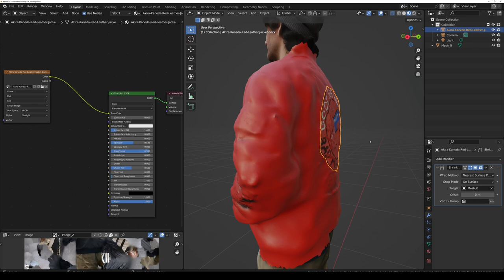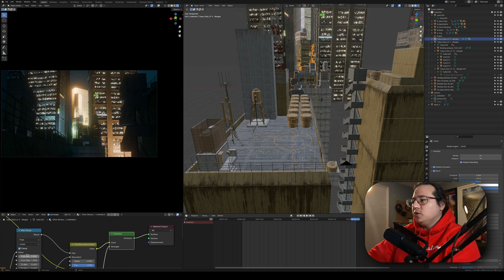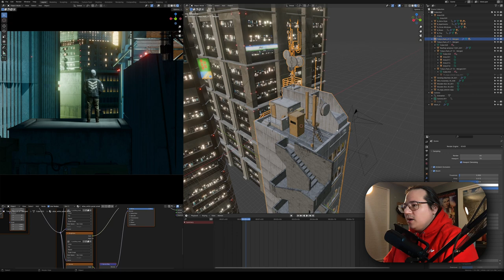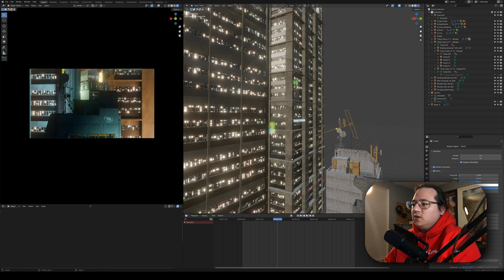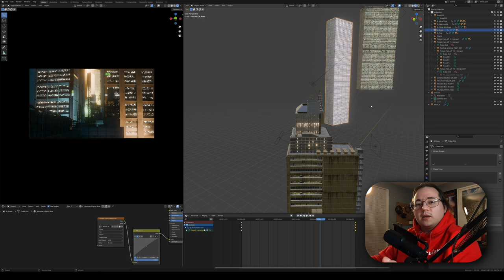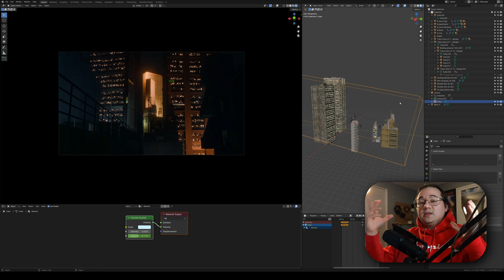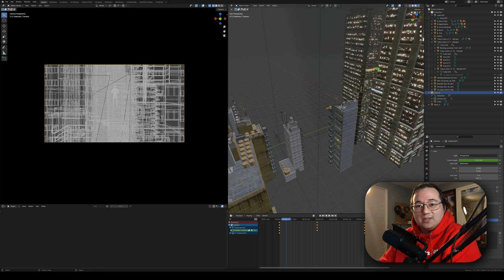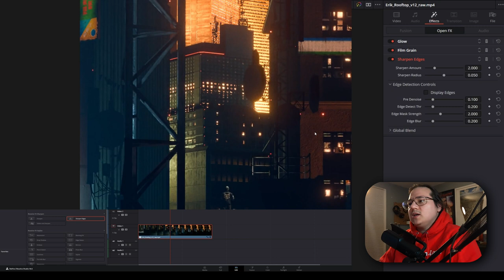Sci-fi City Rooftop Animation in Blender 3D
In this video I show how used Blender 3D along with a 3d assets and photoscans to easily create an awesome dark city rooftop animation.

- - - TIMESTAMPS  - - -
0:00 Intro
0:08 Animation
0:16 Photo-scanning
1:42 What assets I used in this scene
3:48 How I came up with this idea
5:05 How I set up the scene
6:01 Camera Animation
7:24 Buildings, Layout, & Lighting
10:41 Framing, Composition, & Color
11:25 Volumetric Fog
12:29 Overcoming Obstacles & Almost Restarting
14:10 Making it look BETTER in Davinci Resolve
15:05 Which filters I used in Davinci Resolve
16:22 Final Thoughts & Thank You ❤️

- - -  LINKS  - - -
My building packs: